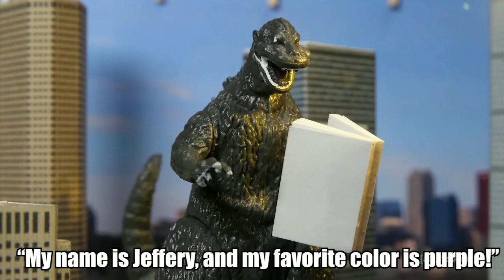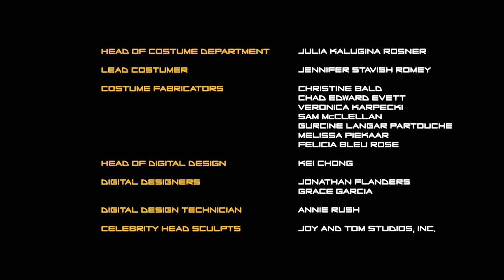What The Bot Season 1 Episode 7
New Episode Video